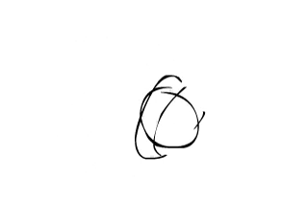random flash animation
random flash i made, does actualy loop but not here :)